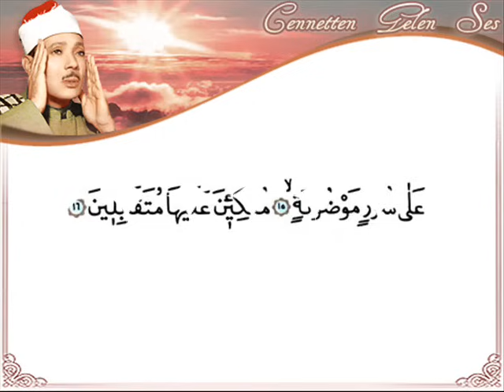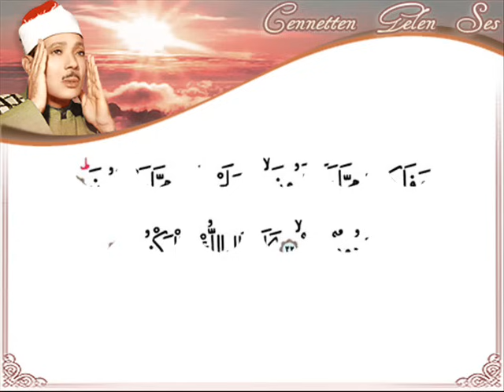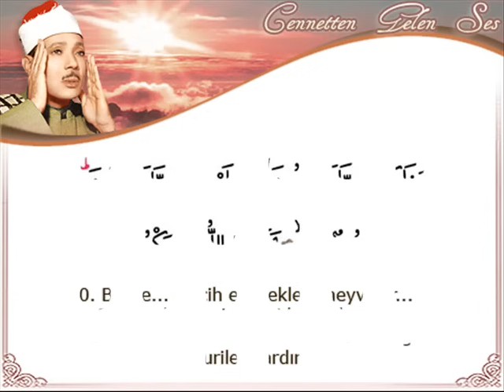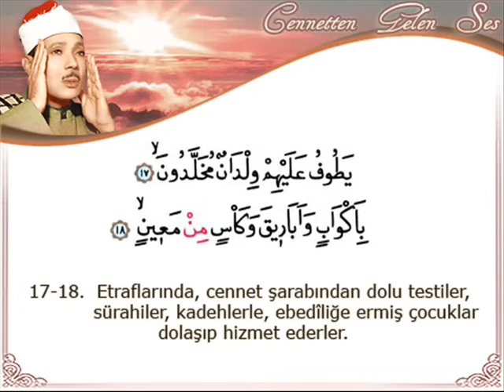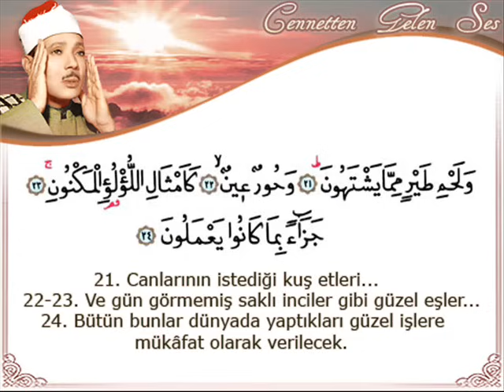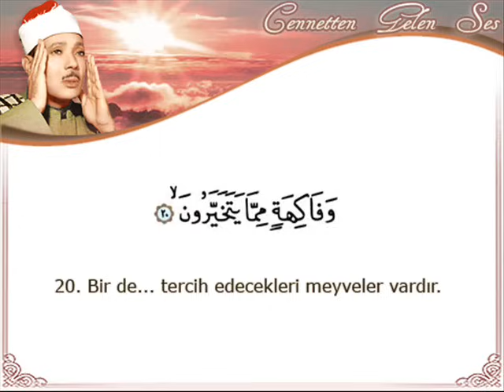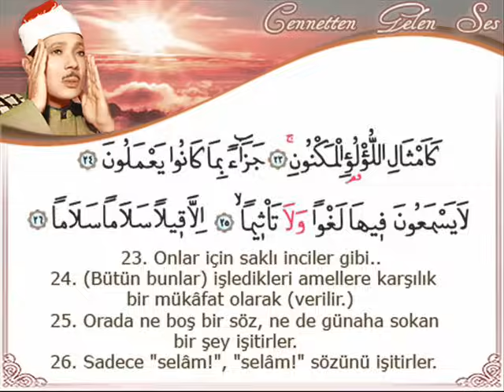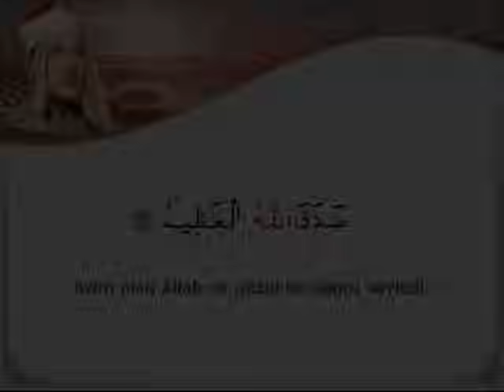Abdussamed Meşhur Vakıa - Kan Basıncınız Değişecek !!!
Abdussamed Vakıa  10 -27